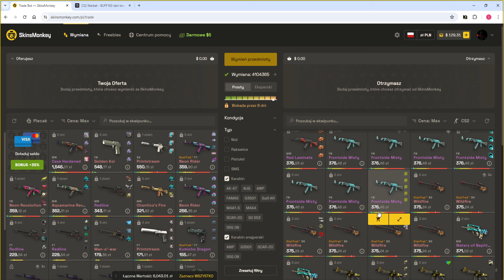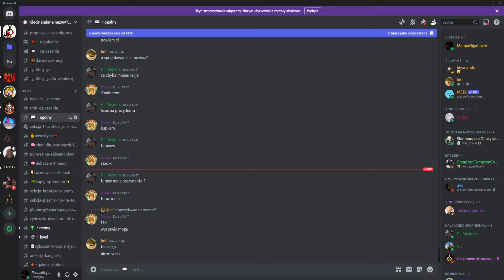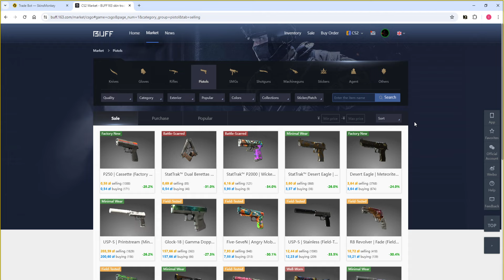o kurcze, buff chyba jednak serio zakaże handlu ludziom spoza Chin XDD